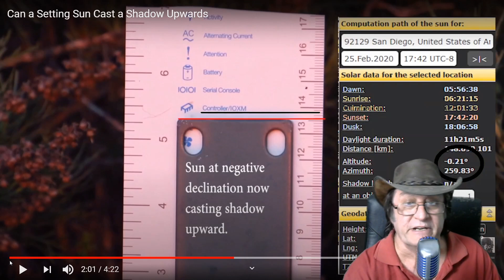Phuket Word Proves the Globe Without Leaving His Living Room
I've been waiting a long time to do this particular experiment that Phuket Word proposed. With my observations and a bit of help from Bobby Shafto  it's well and truly nailed.